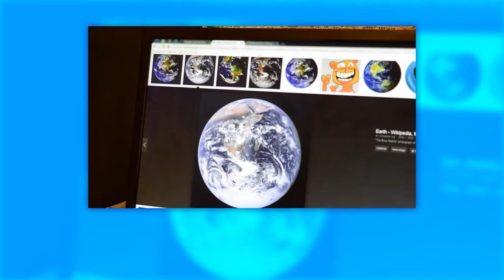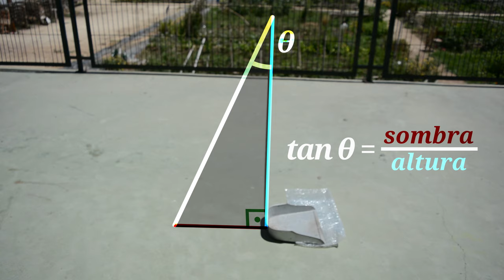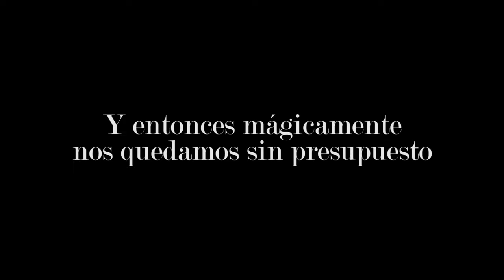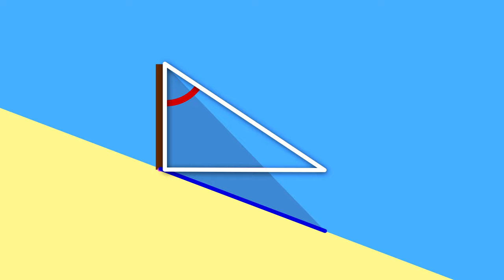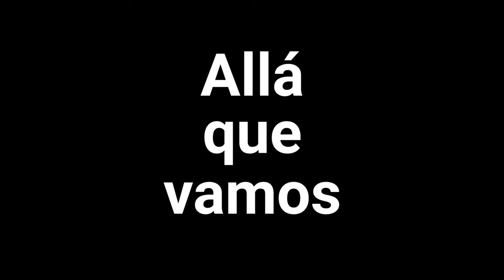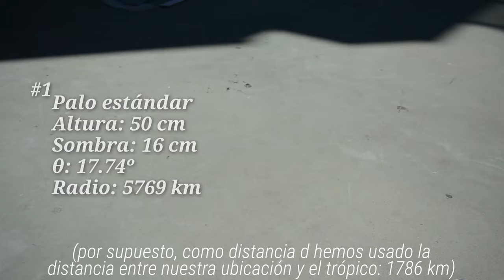Errores, Eratóstenes y Viceversa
¡Nos lo hemos pasado tan tan bien con el reto EligeTuPalo que hemos hecho un vídeo nuevo! Y nos ha salido wapo wapo wapo. Aquí, Arcadi te explicará no sólo cómo medir el radio de la Tierra con un palo (porque eso es MUY mainstream), sino también cómo combatir todos los errores que puedan salir de ahí.

--ENLACES--

Créditos de gente que ha hecho cosas guays:
Whoosh! - SoundEffectsFactory
Blop Sound - Mark DiAngelo
Decline and Fall - Purple Planet Music
Landorus T, Excadrill - Xous